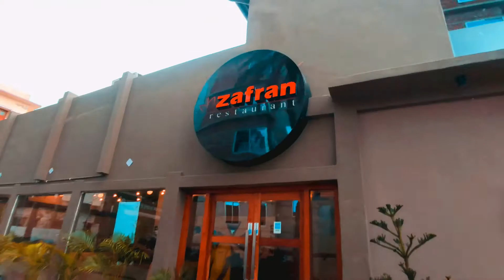Zafran Restaurant Barishal